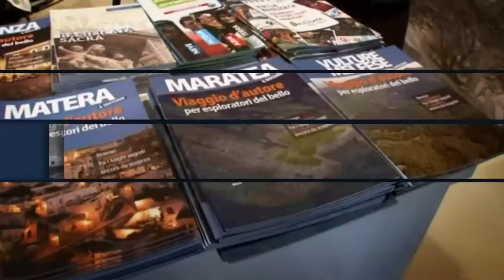Approfondimento. Al Momart di Matera “L'arte del Divertimento” di Elisa Laraia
L'artista Elisa Laraia, con dei laboratori per bambini dai 4 ai 9 anni, ha giocato con colori e immagini, con gli eroi dei film e dei cartoni animati per creare nuove storie, illustrate dai piccoli partecipanti.

TRM h24 - canale 519 di SKY e canale 111 del Digitale Terrestre di Basilicata.